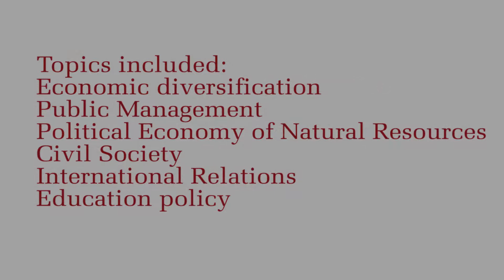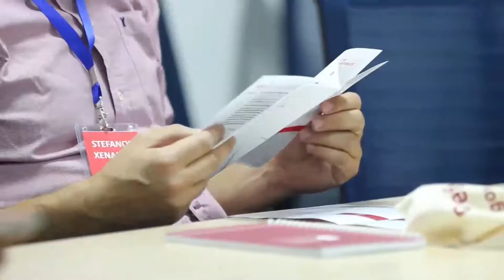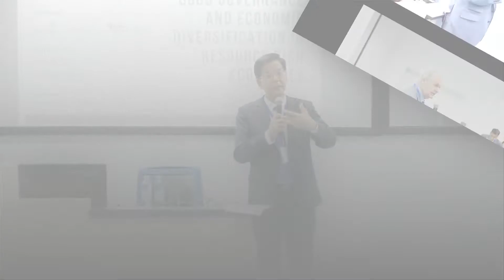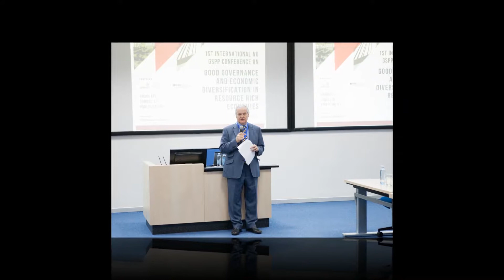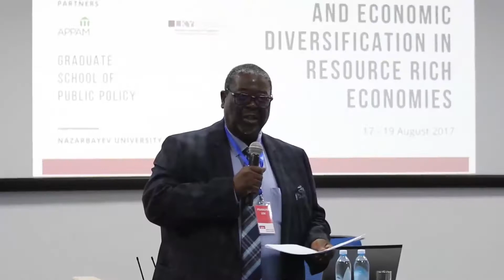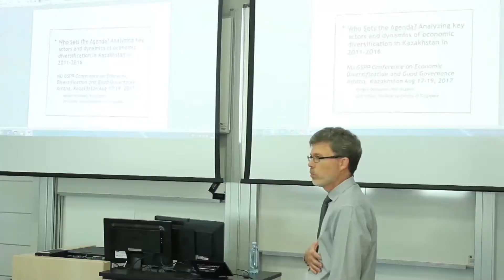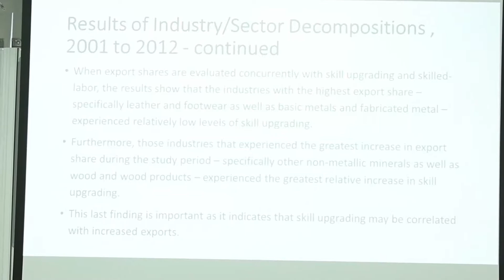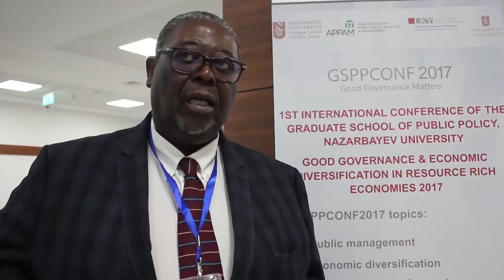NU GSPP Conference on Good Governance 2017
Nazarbayev University’s Graduate School of Public Policy (NU GSPP) held its 1st International Conference on Good Governance and Economic Diversification in Resource Rich Economies on 17 – 19 August 2017. Conference organisers, Professors Weng Tat Hui and Colin Knox, said that it is attracting both international and Central Asian scholars and provides an opportunity to showcase the research being conducted in Nazarbayev University.

Franklyn Lisk, Professor, Centre for the Study of Globalization and Regionalisation, University of Warwick (UK) gave the keynote speech.

The conference topics included: economic diversification; public management; political economy of natural resources; civil society; international relations; and education policy. The significance of the event is not only to showcase the high quality research that is produced in the region, but also to identify solutions to the challenges that the region is currently facing.